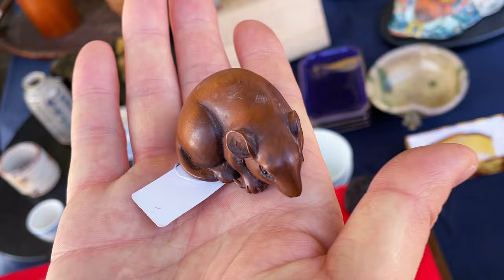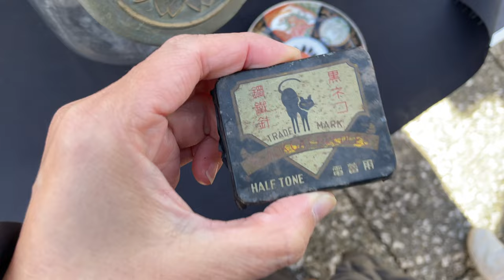京都北野天滿宮年底骨董集市 開心淘貨全程紀錄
WeChat: wuchenyouwu
Line：wuchenco

0:00 木線軸 拉坯機 老尺子
4:40 鑄鐵的達摩鎮紙
4:49 日本老銅燈
6:59 根付 木雕的老鼠
7:52 這個是肚兜嗎 看著又不像
8:27 穿和服的漂亮日本小姑娘
8:50 Cafe Frosch 香噴噴的豬肉飯
10:13 貓頭鷹漆器茶葉盒